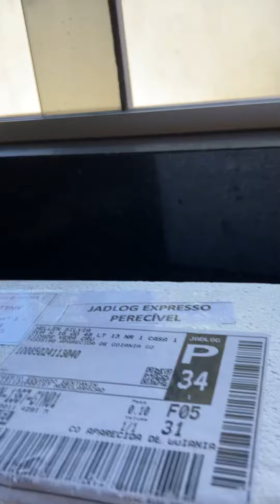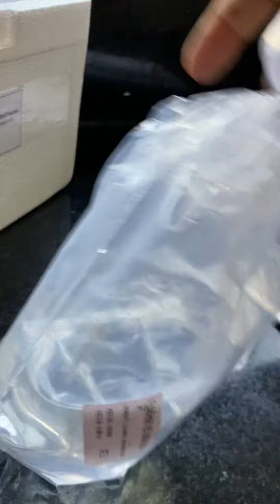FLOWERHORN RED DRAGON BALÃO 3 A 4 CM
Comprado na RSDISCOS.
ome Popular: Flower Horn, Hua Luo Han

Família: Cichlidae

Origem: Híbrido entre várias espécies de ciclídeos

Sociabilidade: Sozinho

pH: 6.2 a 7.2

Temperatura: 24 a 28ºC

Dureza da água: mole a média

Expectativa de vida: Cerca de 8 a 10 anos

Manutenção: Média

Tamanho adulto: Aproximadamente 35 a 50 cm